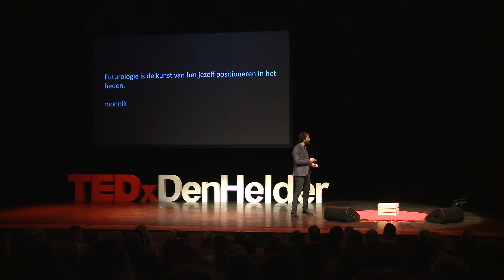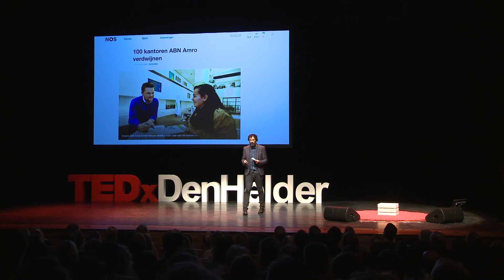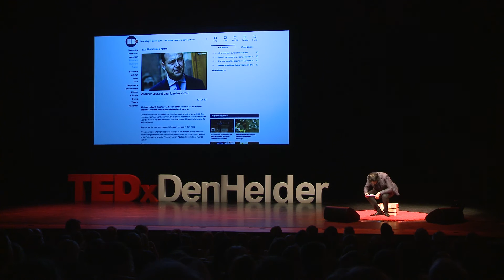100% percent heritage-tax and a clean sheet for everyone. | Christiaan Fruneaux | TEDxDenHelder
Did your parents have a dream for you? Did this dream inspire you to explore, research or create? Or did this dream cause
pressure, an academic obligation and a set career path? What if, when we die, we give all our money back to the state instead of to our own children? With this money we would be able to give everybody a basic income. Hereby creating a clean sheet and give everybody the opportunity to do what they truly want in
life. With the ever decreasing necessity to work in the modern
industry this just might be the saviour of democracy.

Christiaan Fruneaux is a futurologist. He builds future worlds based on historic trends. He defines futurology as the art of positioning oneself in the present. Emphasizing the importance of the choices we make now for the world to come.